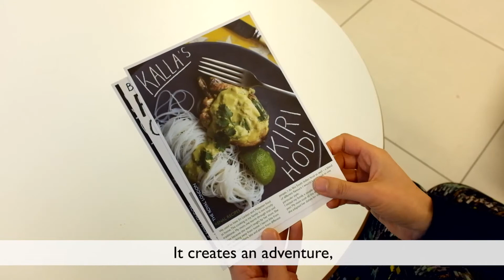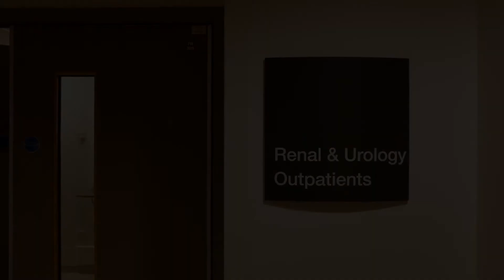Renal Ward, Royal London